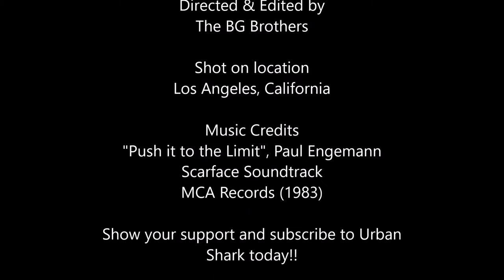Scarface (1983) - Tony Montana's Business Filming Locations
We recently visited the original filming locations from the classic 1983 film "Scarface".  While most of the film took place in Miami, Los Angeles stood in for some scenes.  These scenes were primarily that of Tony Montana's business ventures including Tony Montana Management Co, Tony Montana Travel Co and Gina Montana's Salon.  We filmed all 3 locations in this order, exactly as they were shown in the movie 33 years ago.

Filmed by Urban Shark Productions

Directed & Edited by The BG Brothers

Shot on location: Los Angeles, California

Note: This video is for educational and demonstration purposes only.